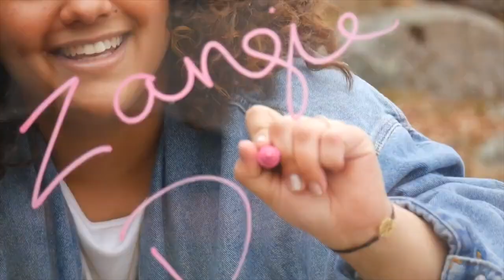I lowkey Found Out MY Best Friend Is A Hater | Zangie Does Tea (EP.18)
My Best Friend Is A Hater (yikes) | Zangie Does Tea (EP.18)

TIME STAMPS:
@0:00-2:44 My 12 yr old daughter has a bf

@5:36 My Best friend is my hater

@10:33 My Wife Doesn’t Want To Stay Home With The New Baby

Episode 18 Long time no see besties, been too busy in the vlog world lol.
Lets discuss kids, friends, relationships and mooooore!

Want to submit a story to get read on video and get advice from myself and subscribers?

The Zangie Does Tea series may not be suitable for young audiences, at times. This series may be very mature in nature. Please consult an adult before viewing if under 18+. Also note that some topics discussed in the series may trigger audiences. Trigger Warning labels will be placed at appropriate times.Viewers discretion is advised.-Thank You **stories come from reddit/quora digest.

Background Music Creds: the ac hotel lmfao